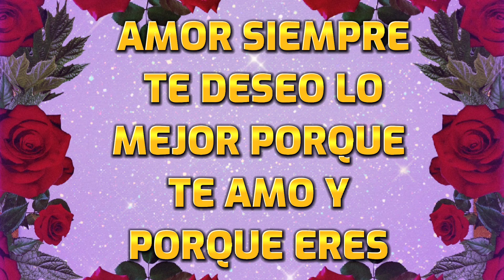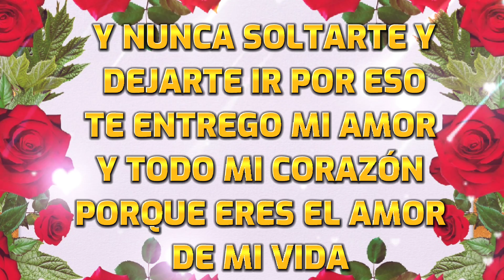Te amo mi amor buenas noches descansa